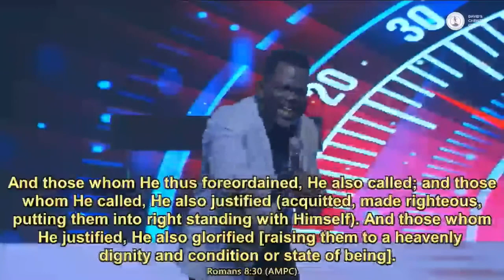Gaining Momentum 2024 || Day 1 || THE GLORY || Isaiah 60 || Lanre Rex Onasanya